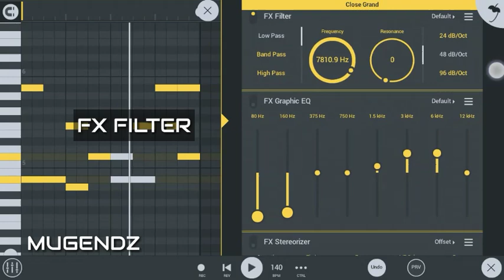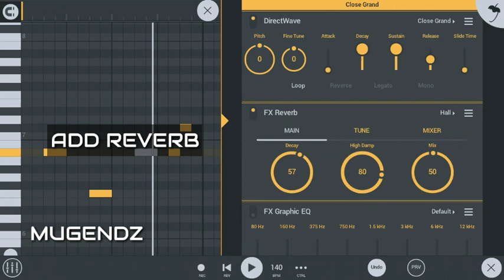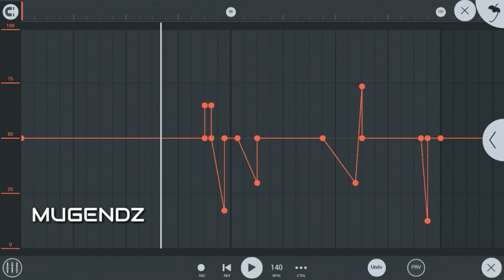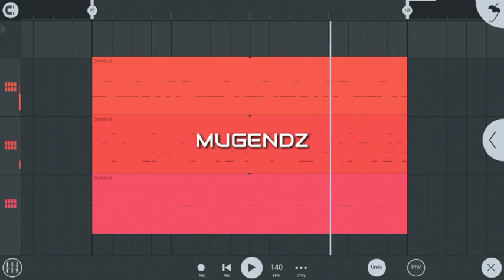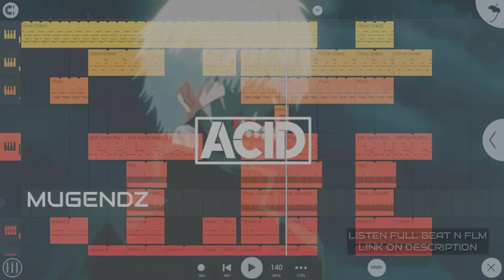How to make a Drill trap beat (Pop Smoke type beat) in FL Studio Mobile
Hello what's up bro, my name is Mugendz. This day i will show you how i make music on my phone, i am a beat maker that using fl studio mobile on my phone to make an amazing beats. In this video i will make a Drill trap beat on fl studio mobile, i will show you about how to make a Pop Smoke type beat on fl studio. This is kind of UK Drill or US Drill type beat, im not sure but i think this trap beat is amazing. FL studio mobile is a great app to make a beat, in this video i make a hard trap beat with a distortion 808 bass. It will be dope and cool.

Mugendz beat no. 281
Drill trap beat / Pop Smoke type beat (140 bpm)

This beat and the part of this beat is free for use only for uploaded in youtube platform. Please make sure to give me credits on your tittle or on your description